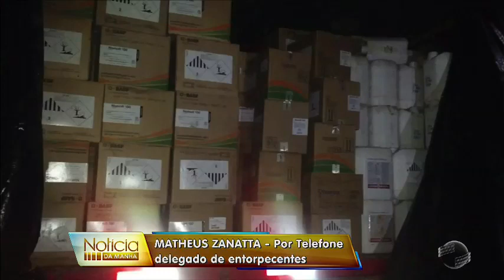Uruçuí: Operação apreende bando por roubo em fazenda